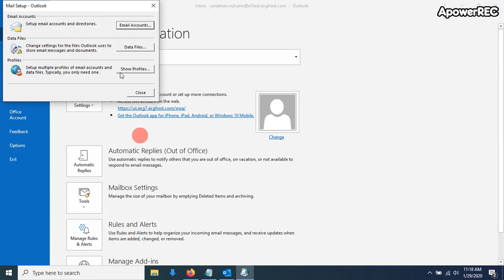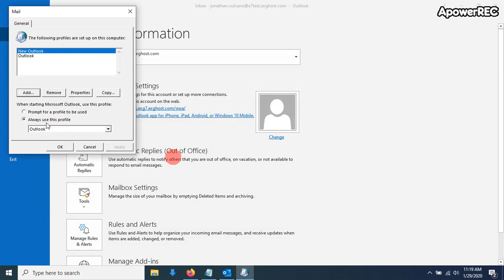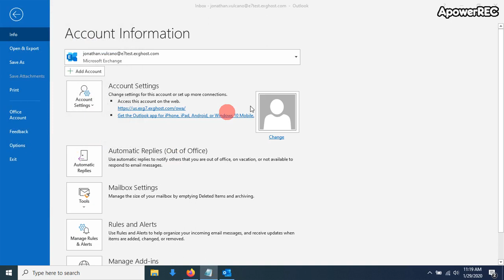How to create an Outlook profile from within Outlook for Windows 10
Hello! My name is Jonathan and today we are going to create an Outlook profile in Windows 10 for a Hosted Exchange mailbox with ActiveSync enabled. If you have an Office 365 mailbox you can check out my video for that process. Outlook profiles become corrupt for millions of reasons. Sometimes you will get various error messages, or sometimes features within Outlook stop working correctly. 9 times out of 10 these are because of the profile becoming corrupt and 9 times out of 10 creating a new Outlook profile “fixes” this issue.

That's all for this video, I hope you found this helpful.